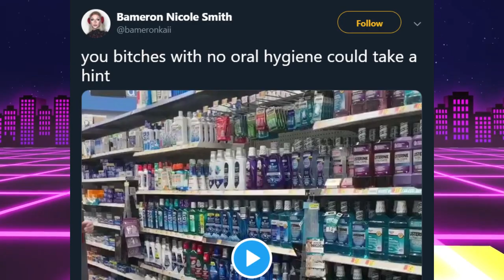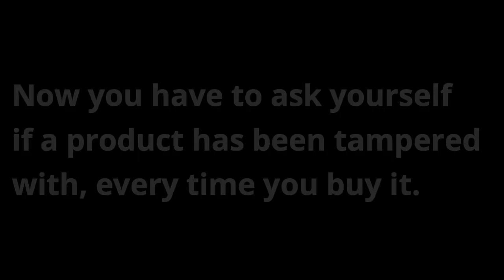The Latest ''Social Experiment'' Continues